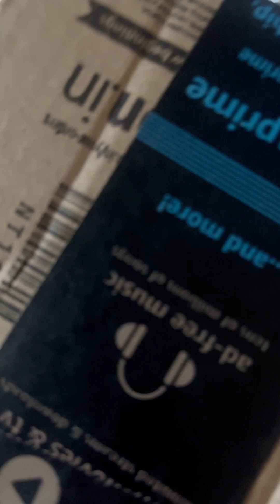Fruit cake for Eli sathi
Slice of cake , sugar syrup, cream, fruits n then again another layer of cake slice n repeat..